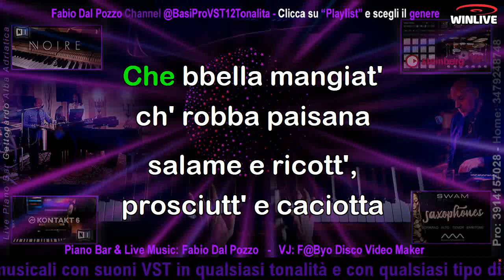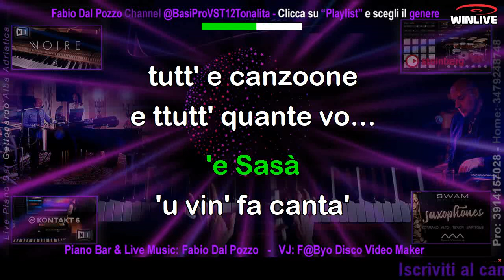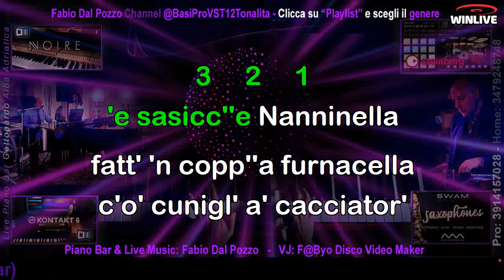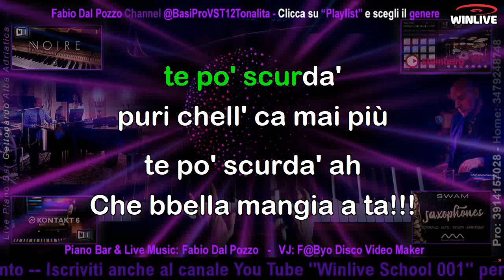563 Che bella mangiata KARAOKE - con voce Gigione - nelle note clicca per ascoltare la sola base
Realizzata per l'amico Domenico Sbaglia di Costanza (Germania)

Iscriviti al canale You Tube ''Fabio Dal Pozzo'' 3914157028 (Italy)______Produzioni musicali realizzate con suoni VST da casa discografica oppure realizzate con arrangers professionali (tonalità ed arrangiamenti su richiesta specifica) _____________ Iscriviti anche al canale You Tube ''Winlive School 001'' e (previo iscrizione gratuita) ti installerò GRATUITAMENTE il miglior programma per riprodurre al TOP le mie basi musicali in formato MP3 a 320 kbit/s con testo sincronizzato a sillabe (per usufruire della nostra assistenza è ovviamente necessaria una connessione stabile e un PC con ALMENO 4 Gb di Ram a 32 o 64 bit).